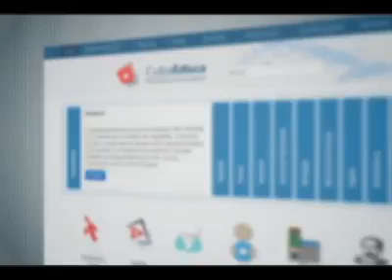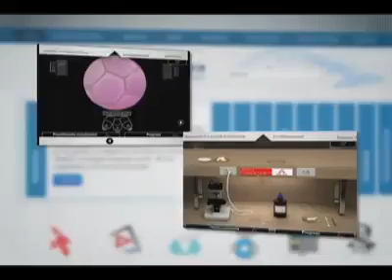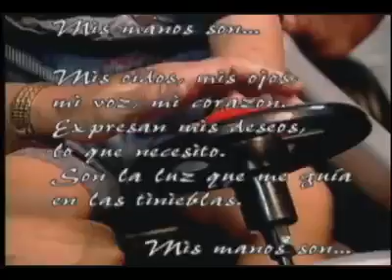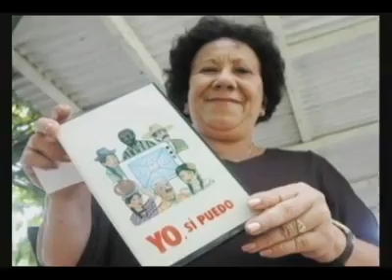Cuba: Fidel es un maestro.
Tomado del perfil de Facebook de Iván Barreto, Director de Cinesoft.